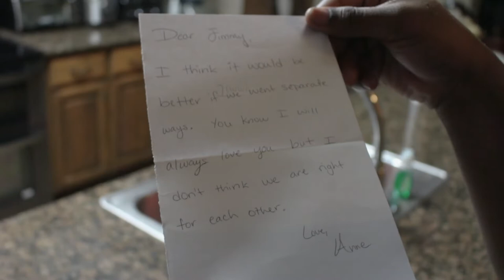The Early Letter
UTRGV Student Film - Dramatic Scene